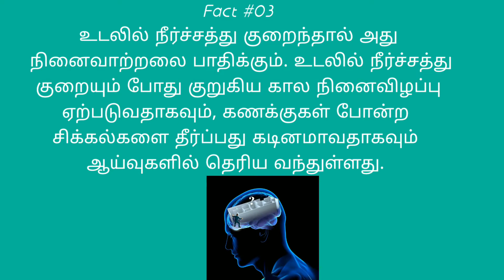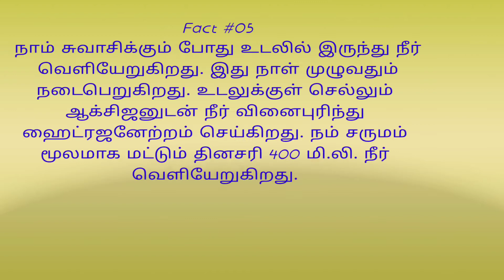Did you know? நீரின்றி அமையாது உடல் #